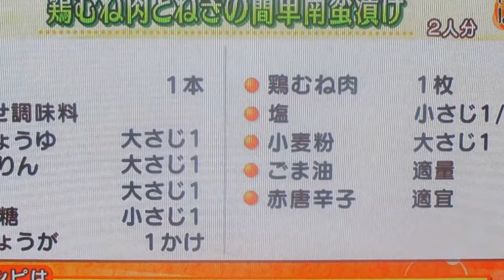鶏胸肉と葱の簡単南蛮漬け①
鶏むね肉とネギの簡単「南蛮漬け」